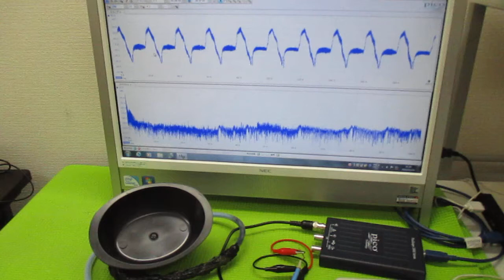超音波発振制御プローブの製造技術 ultrasonic-labo